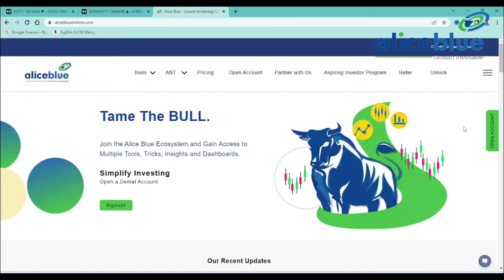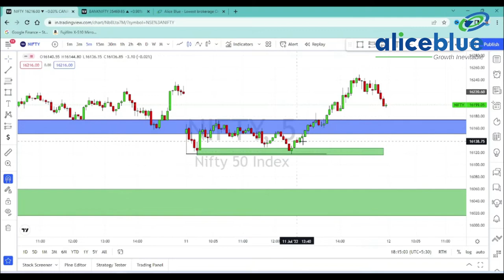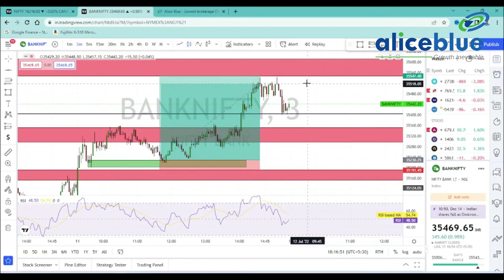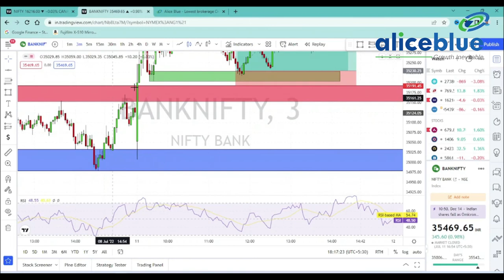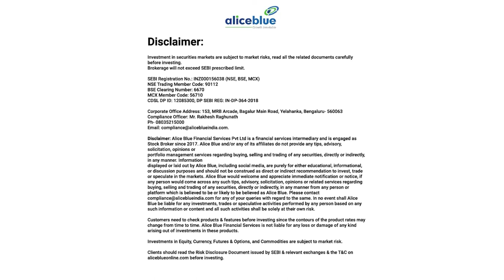Post Market Analysis in Tamil | 11th July 2022 | Alice Blue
🔔 Start Now!